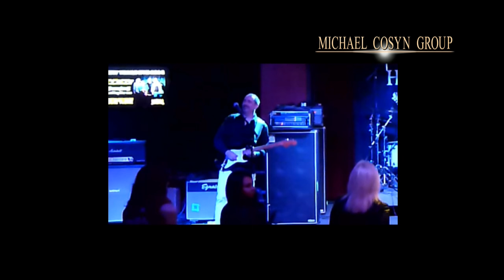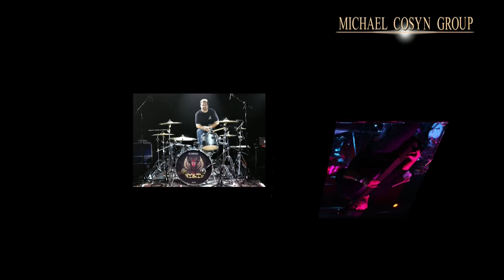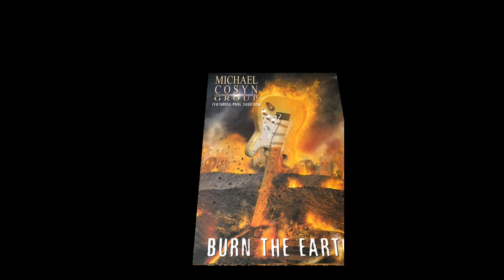Michael Cosyn Group Featuring Paul Shortino - Burn the Earth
Promotional video of the first track from the Michael Cosyn Group album "Burn the Earth" with special guest Paul Shortino (Rough Cutt, Quiet Riot) on  vocals. Rounding out the lineup is Mike Vanderhule (Seven Reasons, Y&T) on drums and Cris Snyder on bass.